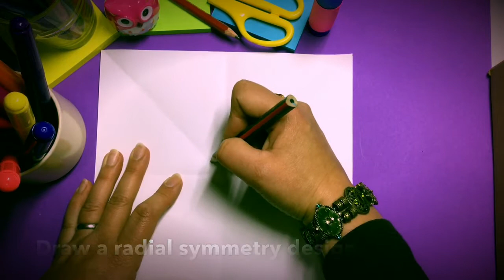Tile Design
Learn how to draw and paint a Tile Design by following the step-by-step instructions in this video. The Tile Design was inspired by my Maltese heritage. Patterned tiles were used in the past to adorn the beautiful houses and lately they have become popular in Maltese home designs again!

You can also follow me and share your creations on Facebook
or